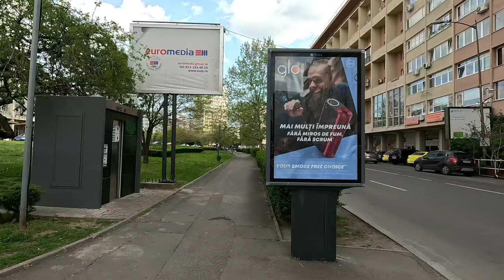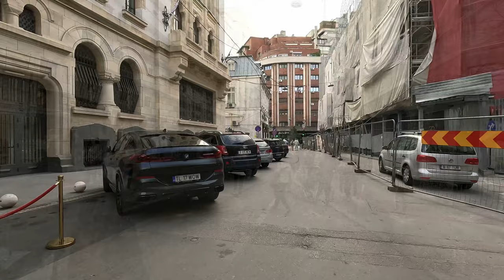BUCHAREST, ROMANIA🇷🇴 CITY CENTER WALKING TOUR AND OPEN STREETS FESTIVAL 4K 60FPS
📌Bucharest, Romania

Come with us on an adventure through the streets of Bucharest, on a walking tour through the Victoriei Avenue. On this remarkable street car traffic is periodically stopped in weekends and this street comes to life with people crowds, cultural shows, theatre shows and street performers.

Our journey begins at the southern end of Victoriei Avenue, where we're greeted by the iconic CEC Palace with its elaborate facade, the Historical Museum of Romania and as we make our way north, we uncover layers of the city's rich history, reflected in the fascinating mix of architectural styles that adorn this bustling street.

Experience the splendor of 19th-century neoclassical buildings, interwar Brâncovenesc style structures, and modern architectural marvels.

This tour isn't just about architecture, though, it's also about the Open Streets Festival. We take you through the vibrant street life of Bucharest, past cafes and restaurants that brim with life, elegant boutiques. Watch the interesting festival with street performers, but also a show with living statues.

⭐ STAY CLOSE TO US ⭐

❤️ That's the only way you'll be able to find out the next time we publish a clip from another incredible place on this Earth.

***𝐈𝐟 𝐲𝐨𝐮 𝐚𝐩𝐩𝐞𝐚𝐫 𝐢𝐧 𝐭𝐡𝐢𝐬 𝐯𝐢𝐝𝐞𝐨 𝐚𝐧𝐝 𝐲𝐨𝐮 𝐝𝐨𝐧'𝐭 𝐰𝐚𝐧𝐭 𝐭𝐨, 𝐩𝐥𝐞𝐚𝐬𝐞 𝐬𝐞𝐧𝐝 𝐦𝐞 𝐚𝐧 𝐞𝐦𝐚𝐢𝐥: , 𝐨𝐫 𝐜𝐨𝐦𝐦𝐞𝐧𝐭 𝐭𝐨 𝐭𝐡𝐢𝐬 𝐯𝐢𝐝𝐞𝐨 𝐚𝐧𝐝 𝐭𝐞𝐥𝐥 𝐦𝐞 𝐢𝐧 𝐰𝐡𝐢𝐜𝐡 𝐯𝐢𝐝𝐞𝐨 𝐲𝐨𝐮 𝐚𝐩𝐩𝐞𝐚𝐫 𝐚𝐧𝐝 𝐭𝐡𝐞 𝐞𝐱𝐚𝐜𝐭 𝐦𝐨𝐦𝐞𝐧𝐭 𝐚𝐧𝐝 𝐢 𝐰𝐢𝐥𝐥 𝐫𝐞𝐦𝐨𝐯𝐞 𝐭𝐡𝐚𝐭 𝐩𝐚𝐫𝐭 𝐢𝐦𝐦𝐞𝐝𝐢𝐚𝐭𝐞𝐥𝐲. 𝐓𝐡𝐢𝐬 𝐯𝐢𝐝𝐞𝐨 𝐢𝐬 𝐦𝐚𝐝𝐞 𝐰𝐢𝐭𝐡 𝐭𝐫𝐚𝐯𝐞𝐥 𝐩𝐮𝐫𝐩𝐨𝐬𝐞, 𝐢𝐧 𝐨𝐫𝐝𝐞𝐫 𝐭𝐨 𝐬𝐡𝐨𝐰 𝐭𝐨 𝐭𝐡𝐞 𝐰𝐨𝐫𝐥𝐝 𝐭𝐡𝐞 𝐛𝐞𝐚𝐮𝐭𝐲 𝐨𝐟 𝐭𝐡𝐢𝐬 𝐜𝐢𝐭𝐲/𝐩𝐥𝐚𝐜𝐞. 𝐓𝐡𝐚𝐧𝐤 𝐲𝐨𝐮***